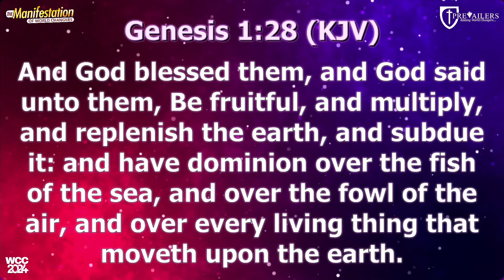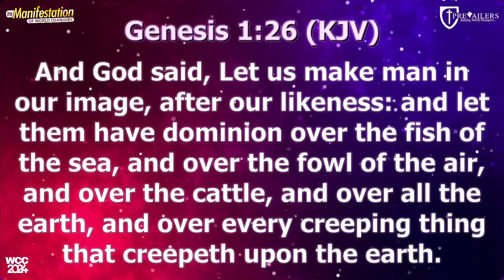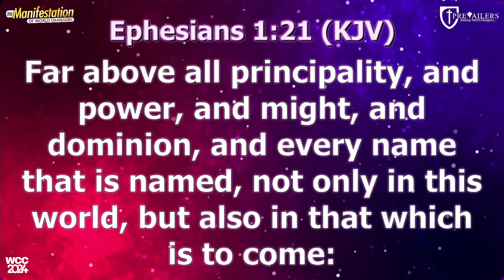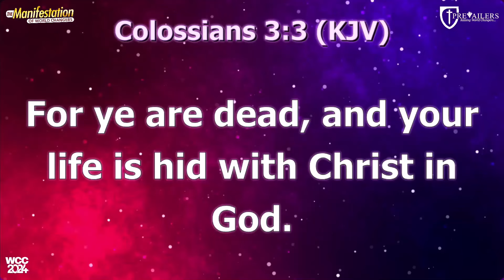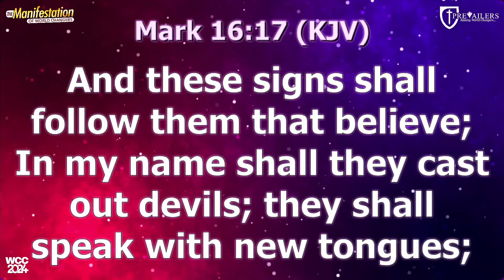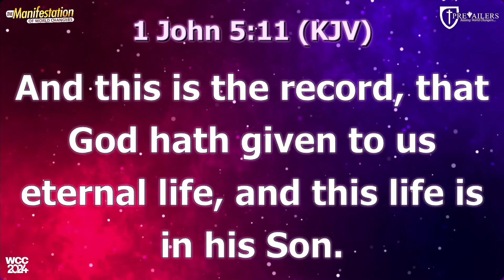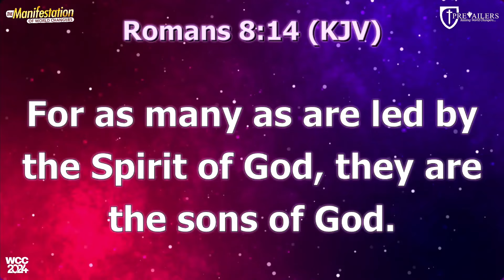Apostle Michael Orokpo [Grand Final].part 2.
Ministering: Apostle Michael Orokpo [part 2].
WORLD CHANGERS CONVENTION 2024 | GRAND FINAL | 7TH APRIL 2024 | PREVAILERS.